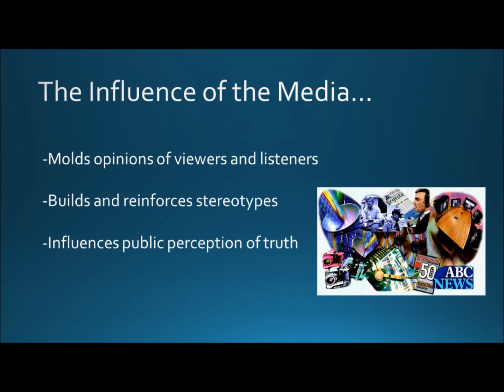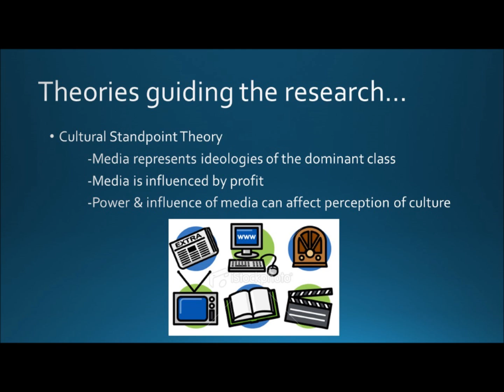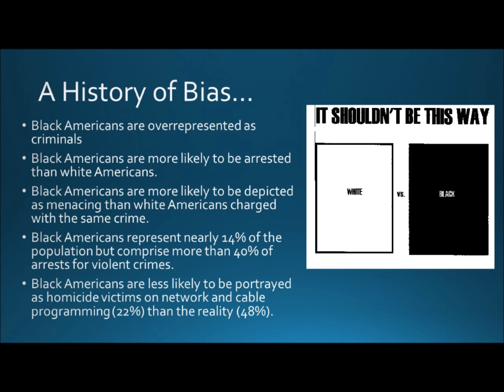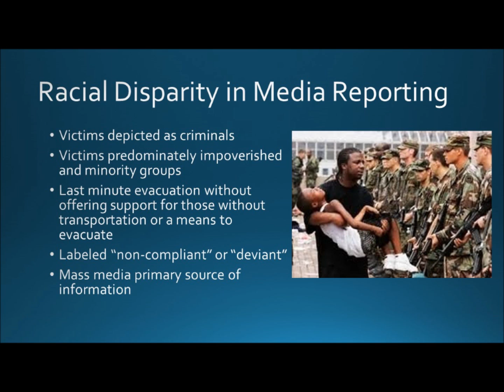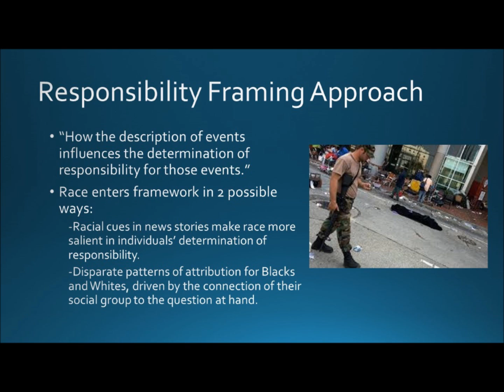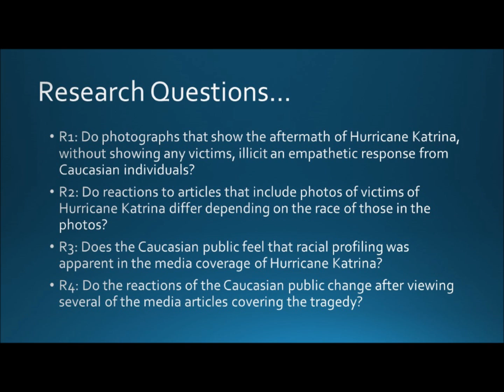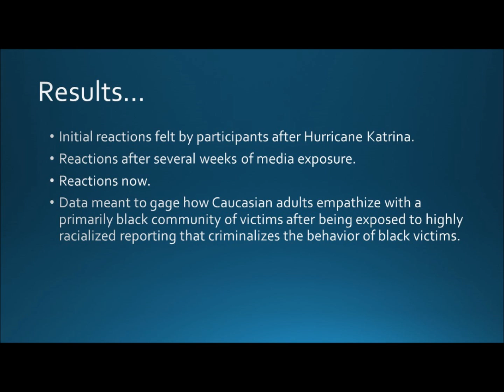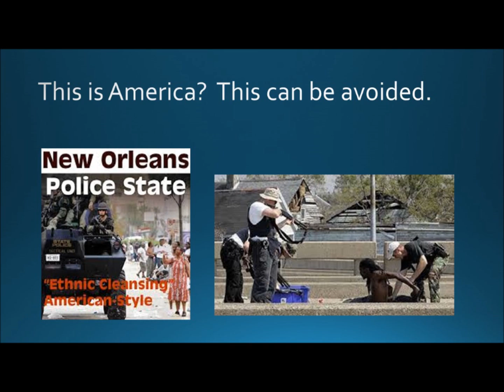The Tragedy of Racial Bias in Media Reporting Study